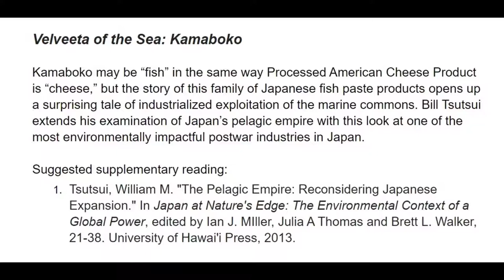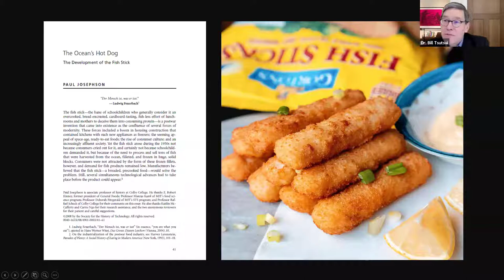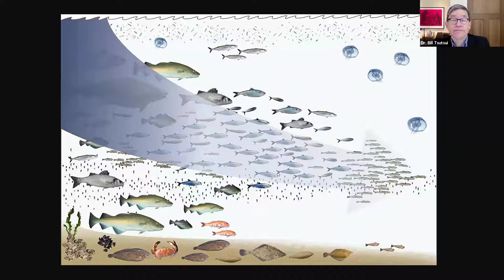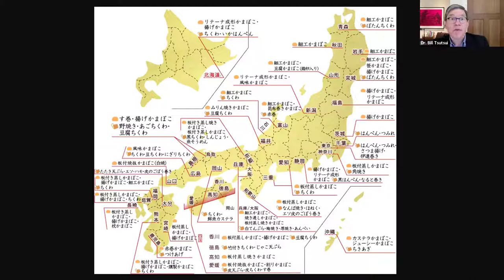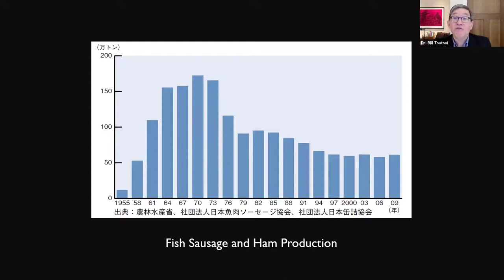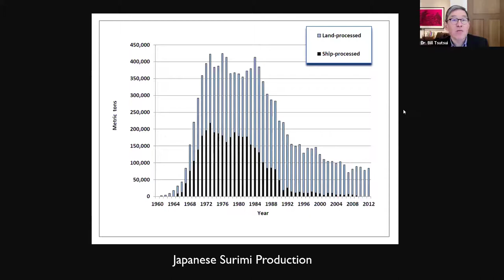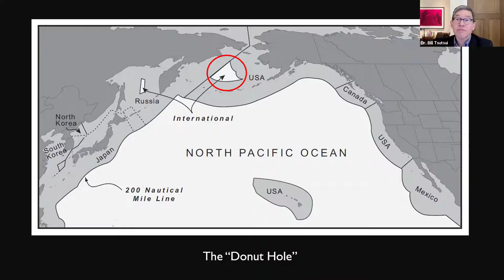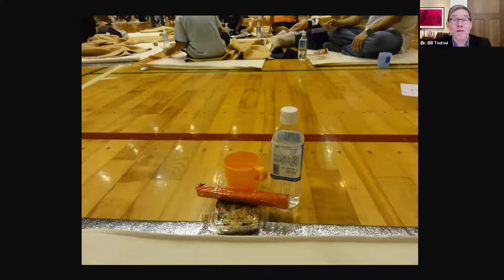JSA Webinar with Bill Tsutsui, January 27, 2021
Velveeta of the Sea: Kamaboko
​Kamaboko may be “fish” in the same way Processed American Cheese Product is “cheese,” but the story of this family of Japanese fish paste products opens up a surprising tale of industrialized exploitation of the marine commons. Bill Tsutsui extends his examination of Japan’s pelagic empire with this look at one of the most environmentally impactful postwar industries in Japan.